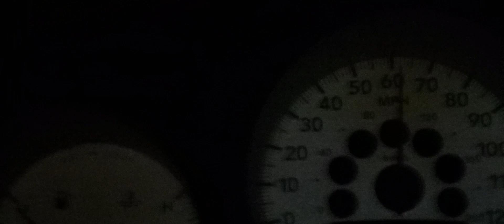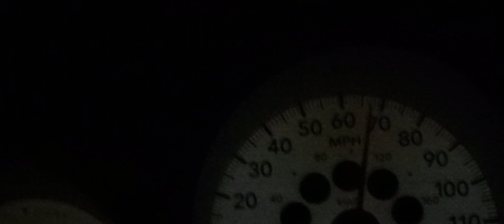What is that sound?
I think a wheel bearing is going out? Any pro mechanics got any tips or diagnoses?
2008 Dodge Caliber.